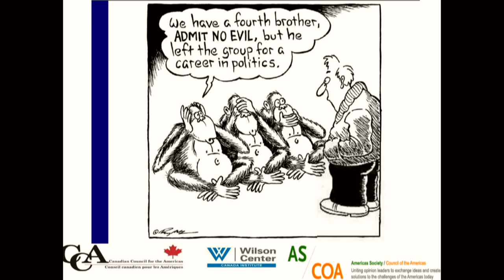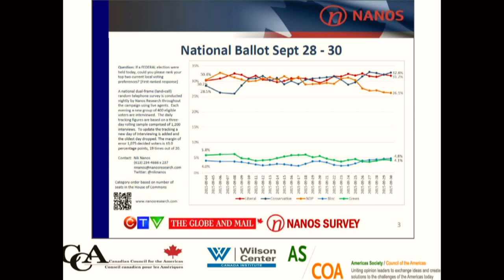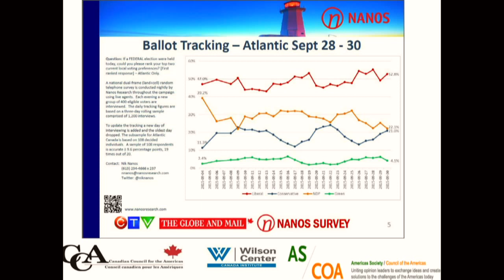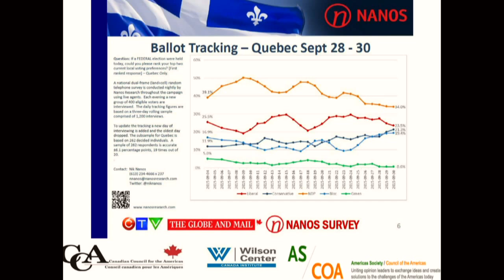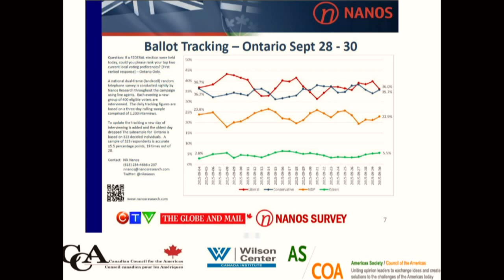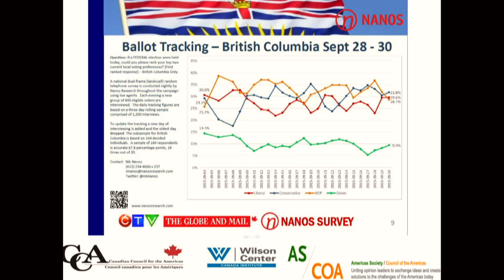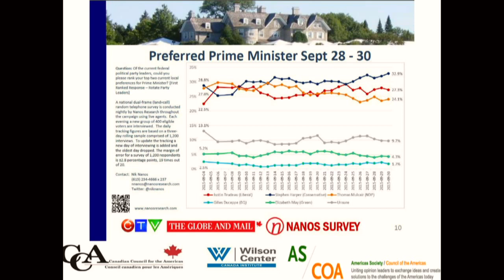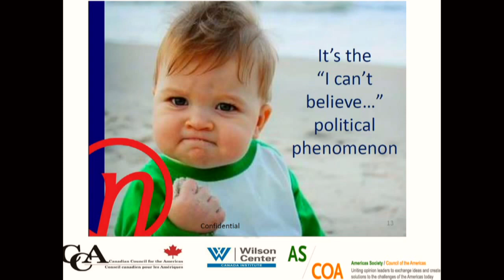Canada's Federal Elections: Issues, Projections, and Implications for Hemispheric Relations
Canada’s federal election campaign is in full swing, with the three main national parties in an unusually tight three-way race. After nine years in office, Prime Minister Stephen Harper is vying for a fourth term, while the leaders of the New Democratic Party and the Liberal Party are competing to end Conservative Party rule. Whether voters opt for continuity or a significant political shift, the results will matter to Washington, North America, and the broader hemisphere.

The Council of the Americas, the Canada Institute at the Wilson Center, and the Canadian Council for the Americas are pleased to present a public program on Canada’s October 19th federal election. A panel of leading Canadian analysts previewed the potential outcomes and the implications for both Canadian politics and Canada’s relations with the United States and the Western Hemisphere.

Speakers:
     Yanik Dumont-Baron, Washington Correspondent, French CBC
     Kenneth Frankel, President, Canadian Council for the Americas
     Jonathan Kay, Editor-in-chief, Walrus Magazine
     Nik Nanos, Founder, Nanos Research; Global Fellow, Canada Institute
     Eric Farnsworth, Vice President, Americas Society/Council of the Americas
     Laura Dawson, Director, Canada Institute, Wilson Center (moderator)